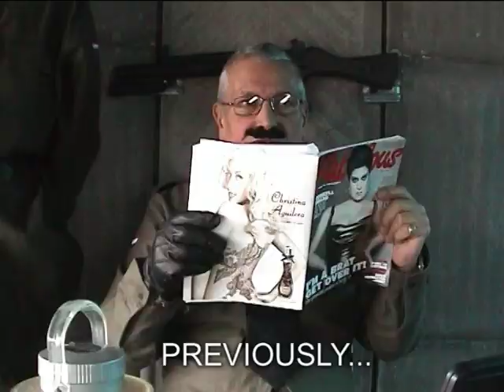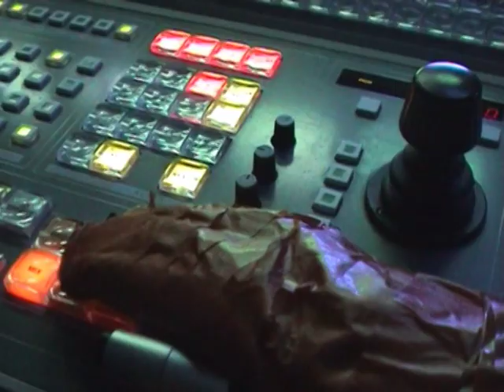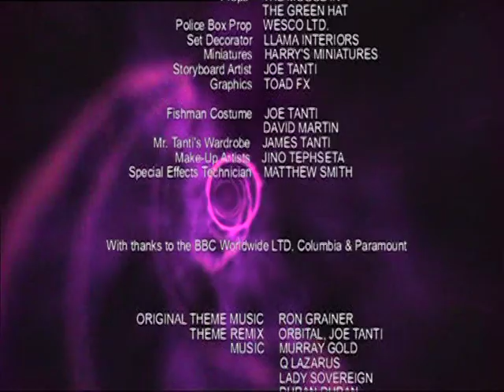Doctor Who Attack of the Fishmen Part Two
Part Two of Attack of the Fishmen, The Doctor has been traced via a comms. tap and has been captured by U.N.I.T. where he meets General Kolumbo, who needs his help regarding an alien threat known only as the Fishmen, can The Doctor stop the bloodshed before it's too late?. And just who exactly is Sue?

Doctor Who copyright of the BBC, this is a fan work, no infringement intended